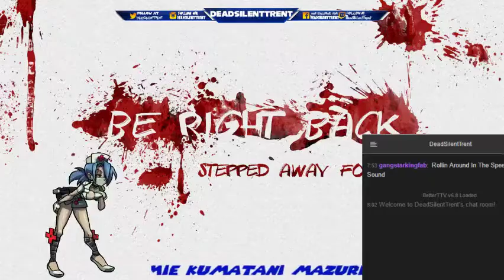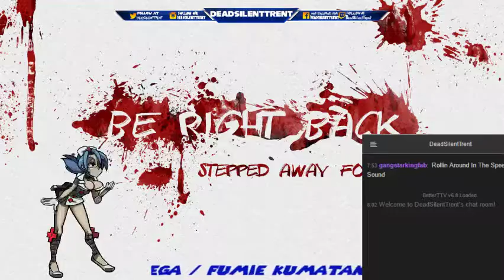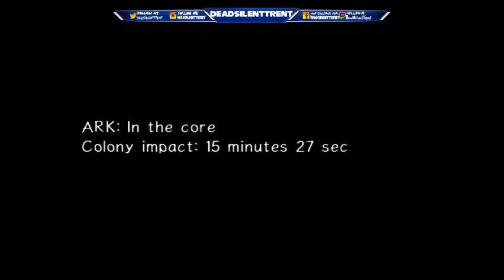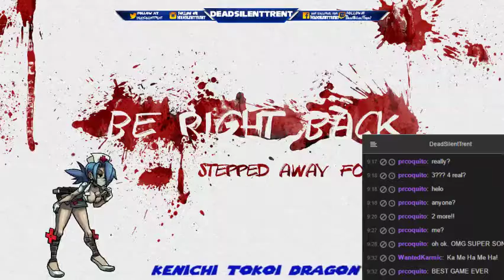Sonic Adventure 2 Last Story Livestream w/ a surprise